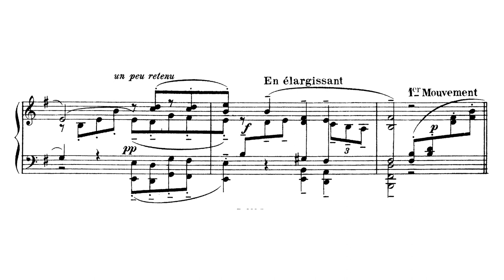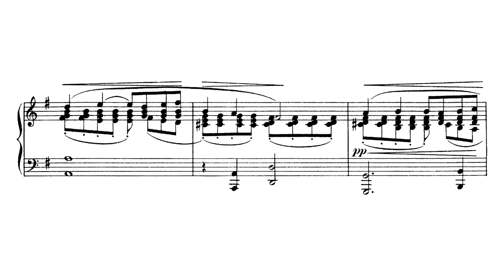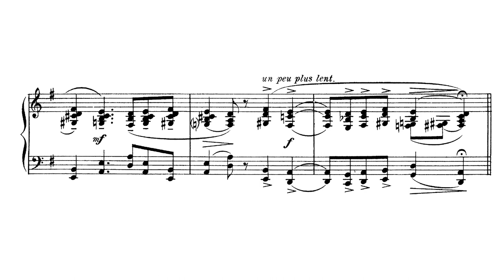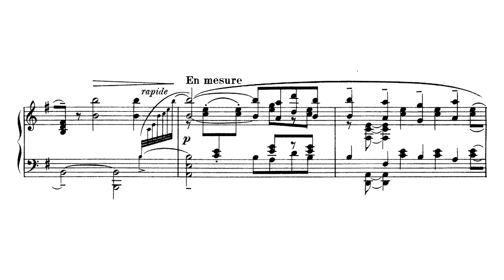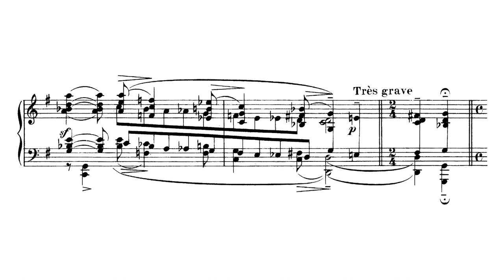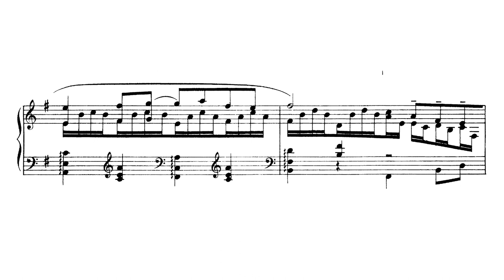Ravel: Pavane pour une infante défunte M.19 (François)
Pavane pour une infante défunte (Pavane for a Dead Princess) [1899]
Dedicated to the Princesse Edmond de Polignac (Winnaretta Singer)
Performer: Samson François
Score from IMSLP